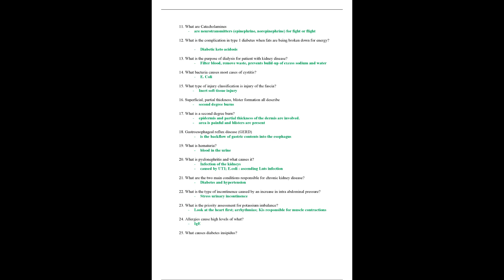NUR 2063 NUR2063 Essentials of Pathophysiology Final Exam Review Rated A Latest, 2020/2021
.NUR 2063  NUR2063 Essentials of Pathophysiology Final Exam Review Rated A  Latest, 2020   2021  Rasm